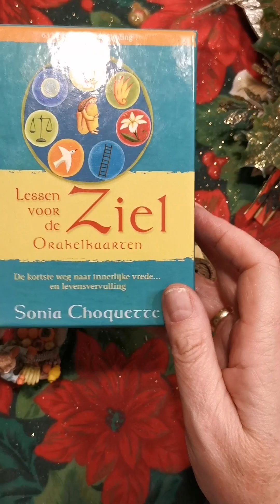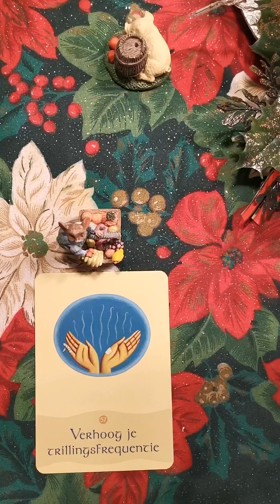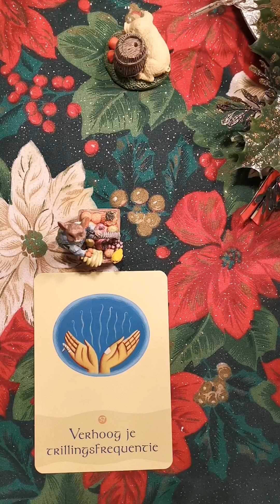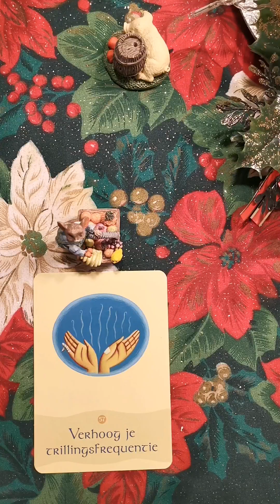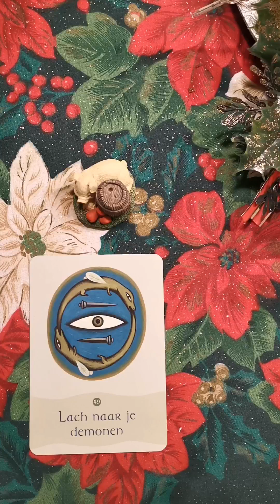Kies je kaart reading Boodschappen voor je ziel🌻💙